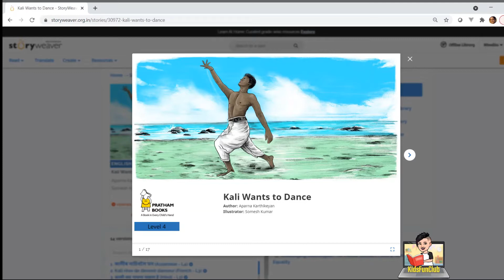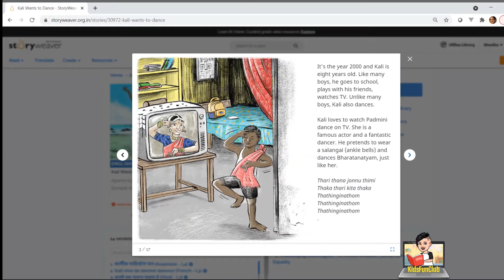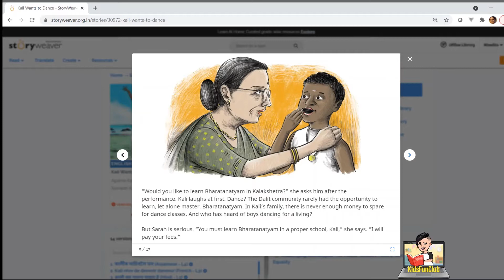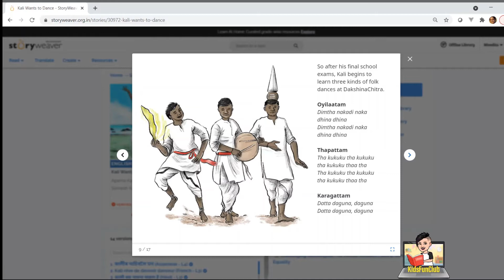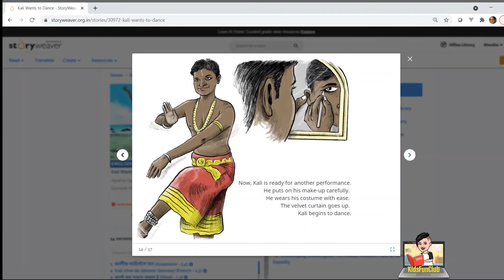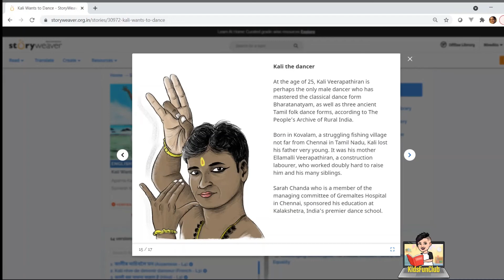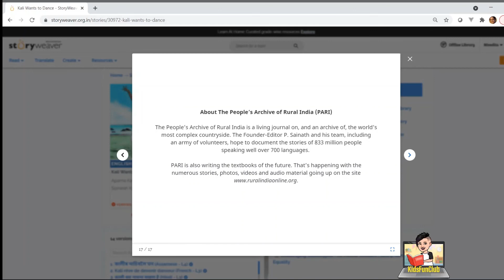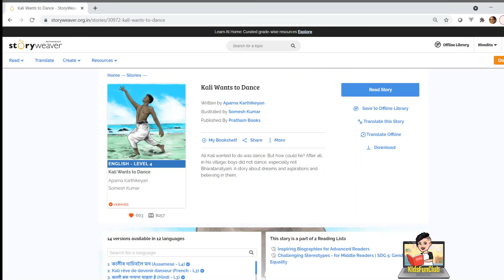Kali Wants To Dance - Pratham Books - Story Time with KidsFunClub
All Kali wanted to do was dance. But how could he? After all, in his village, boys did not dance, especially not Bharatanatyam. A story about dreams and aspirations and believing in them.